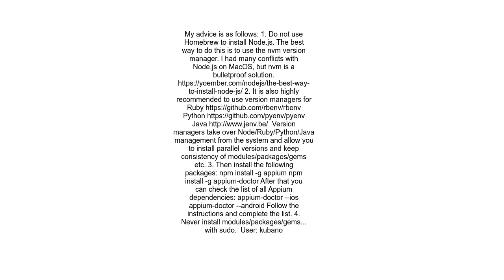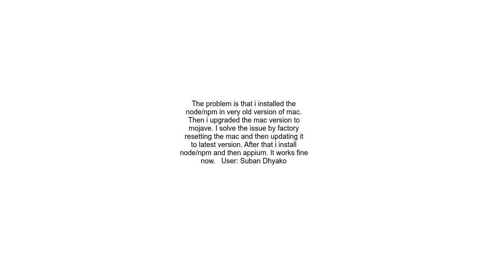&quot;Appium &amp;&quot; won&#39;t start Appium server in mac